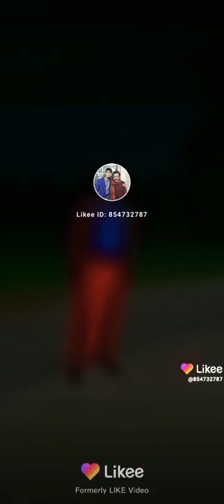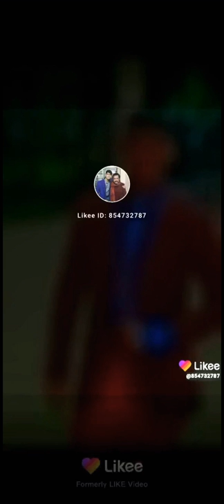ROYAL KAZAN KHAN III